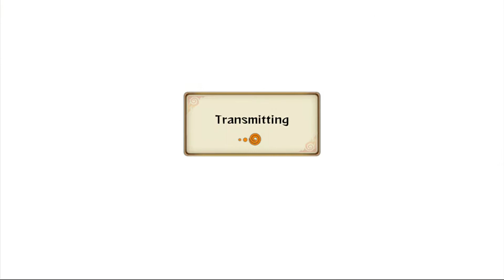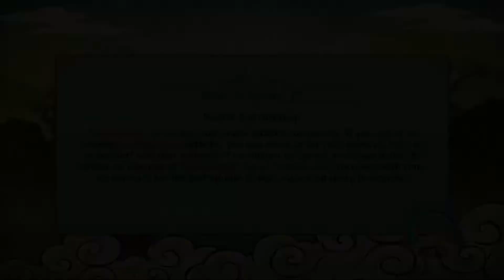-LIVE RANKED- Naruto Shippuden Ultimate Ninja STORM Revolution: AWESOME ULTIMATES!!!!!!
• • Play With Us • •
GT: KBFF Godly (Trey)
GT: Hollow punk95 (Cristian)
GT: KBFF LTG Alonso (Tony)
PSN: DAFLIGaming (Tony)